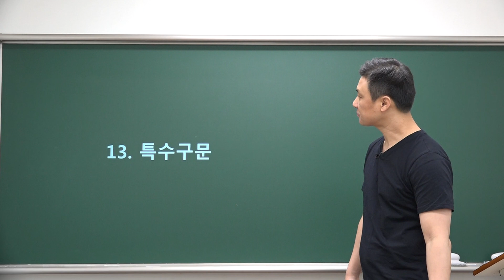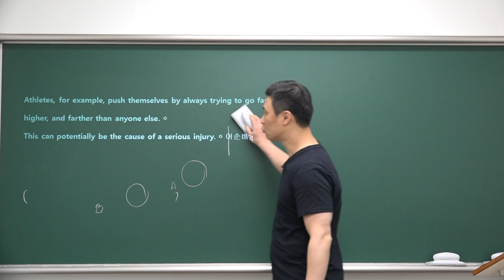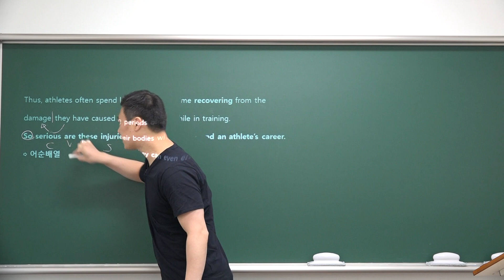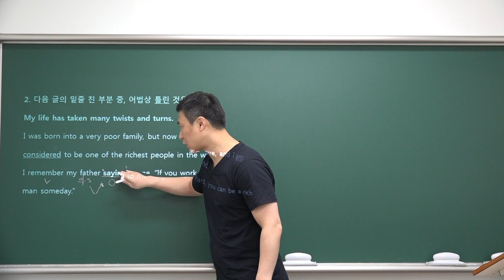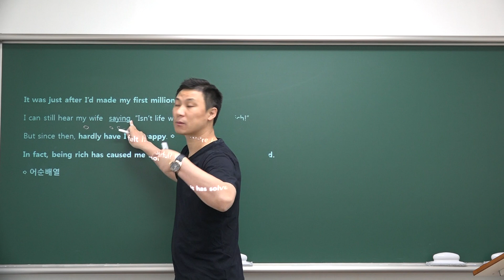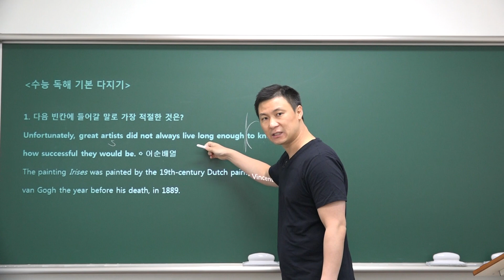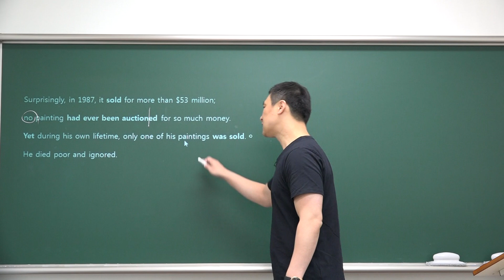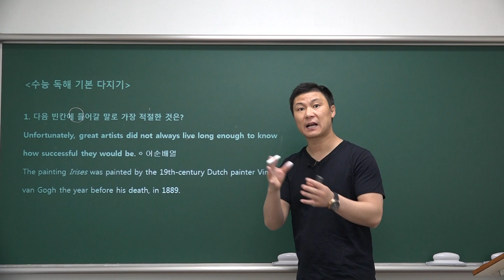능률기본영어 13강문법1~독해1